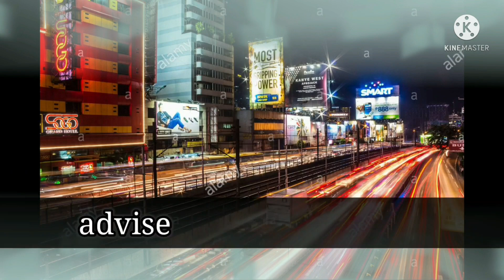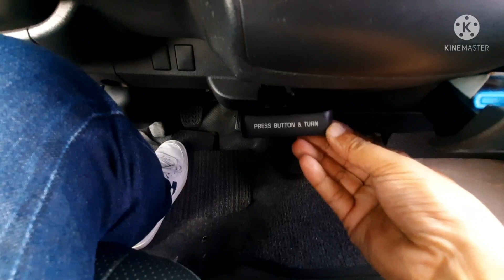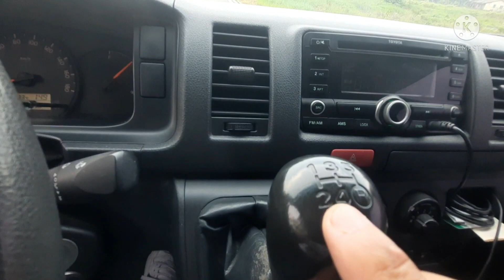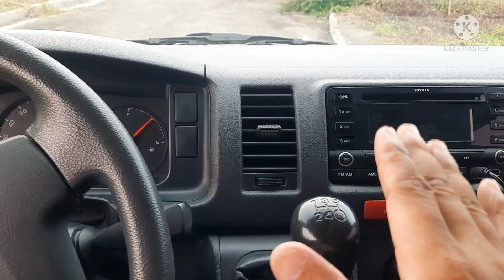Paano mag drive ng manual?/Carluto tv/Basic driving/ driving lesson/how to drive manual car?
Part2

 DRIVING TUTORIAL pt.2  (MANUAL)/carluto tv/ basic driving lesson

BASIC DRIVING TUTORIAL (MANUAL)
driving
basic driving tutorial for beginners
Paano magdrive ng manual na sasakyan
Tips and advise para matuto agad magdrive
Mabilis na paraan para matuto magmaneho
Basic driving
Paano magmaneho
How to drive manual
Manual car
Manual driving
Drive
Maneho
Paano matuto magmaneho
Emergency driving
Paano magmaneho kapag emergency

Carluto tv